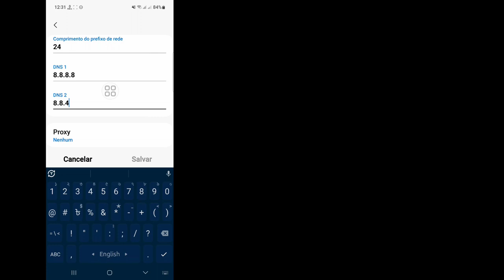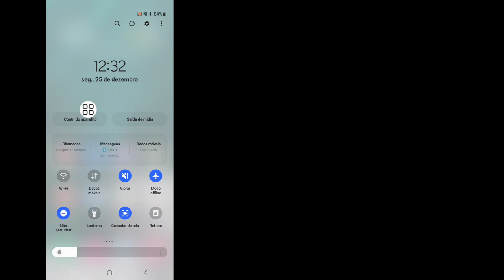Como consertar o Wi-Fi conectado ao dispositivo. Não é possível fornecer problema de internet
Aqui neste vídeo vou mostrar [Como consertar o Wi-Fi conectado ao dispositivo.  Não é possível fornecer problema de Internet no Android] .  Então assista este vídeo com atenção e não pule este vídeo se você pular este vídeo então você não vai entender muito bem então se tiver algum problema pode me perguntar e comentar abaixo eu tentarei resolver seu problema se você gostou deste vídeo então por favor clique  curta e se inscreva no meu canal obrigado.🙏

  Outras consultas relacionadas:

  Como consertar o Wi-Fi conectado ao dispositivo.  Não é possível fornecer problema de internet no Android
  WiFi conectado sem internet telefone Android
  WiFi conectado sem internet Android Samsung
  Wi-Fi conectado, sem internet tablet Android
  wifi conectado ao dispositivo não pode fornecer internet
  Por que meu telefone diz que não há conexão com a Internet quando tenho WiFi
  Por que meu telefone está dizendo Sem conexão com a Internet
  wifi conectado, mas não consigo fornecer internet
  como consertar problema de conexão, mas não consigo fornecer internet
  Wifi não funciona no Android
  Wifi não está fornecendo internet
  wifi conectado, mas sem acesso à internet
  xiaomi wifi salvo mas não conectado
  esta rede wifi não tem acesso à internet
  wifi conectado mas não tem internet
  wifi não pode fornecer internet
  wifi conectado, mas não pode fornecer internet
  como consertar conectado, mas não consigo fornecer internet